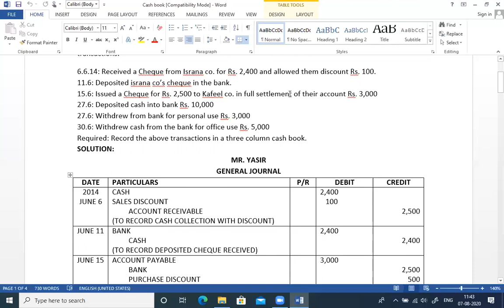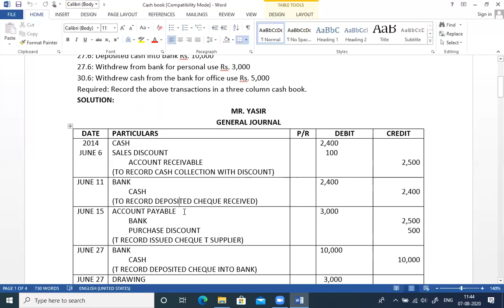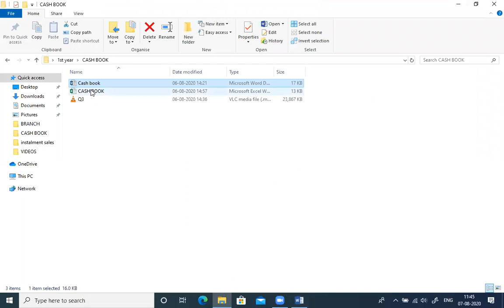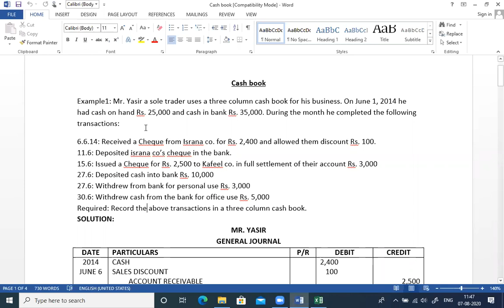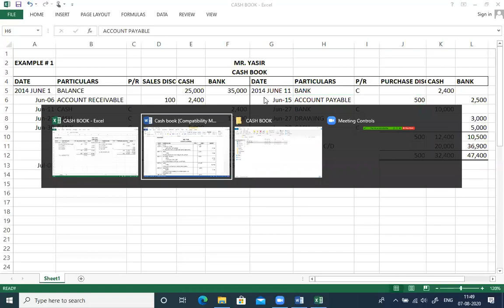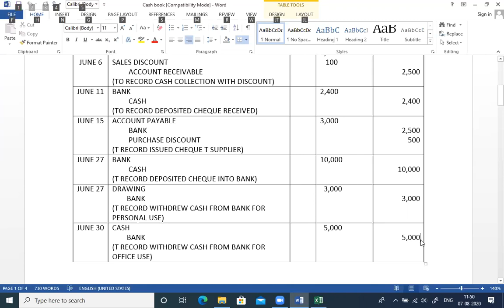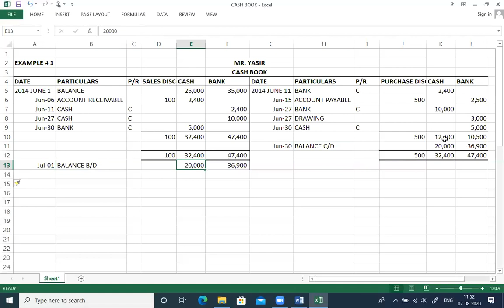1st Year | CASH BOOK 2015 QUESTION 5 LECTURE 1 | ACCOUNTING BIEK